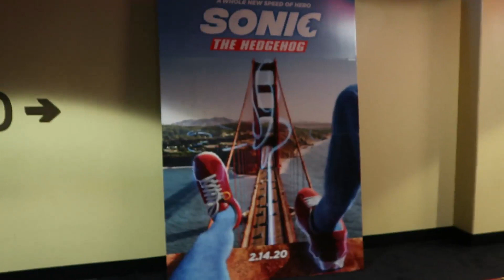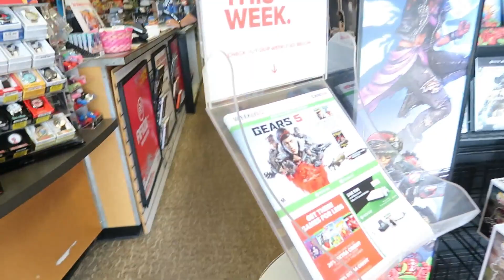VLOG: I SAW THE ANGRY BIRDS 2 | SHOPPING AT GAMESTOP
We are excited to be sharing our lives with you guys.

Leave a comment on videos you would like to see.

-MY CAMERAS: Canon 70D & Canon G7X Mark II for vlogging
-EDITING SOFTWARE: Filmora
-LOCATION: New York & Virginia